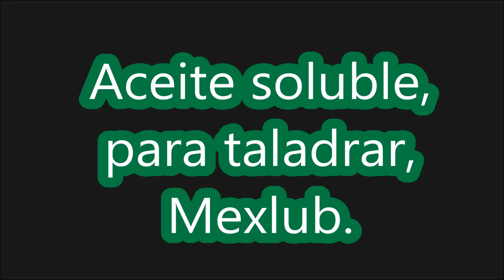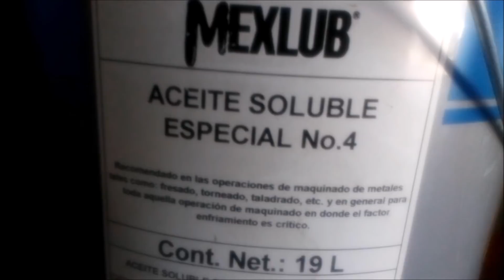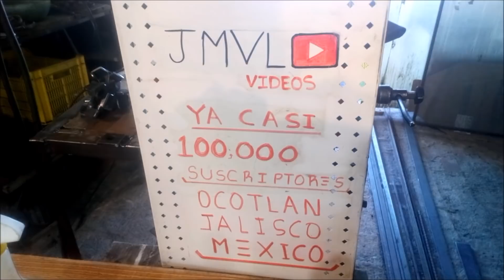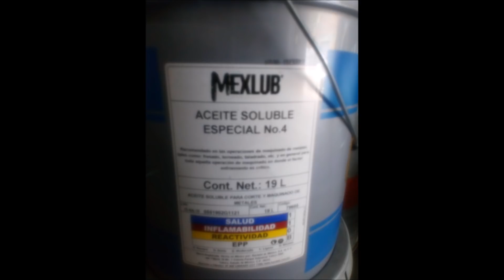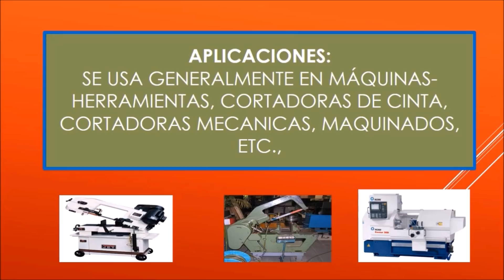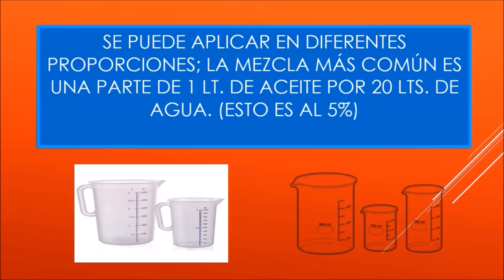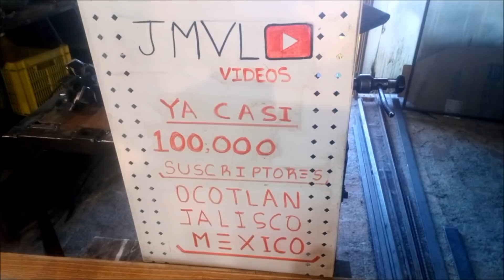Aceite SOLUBLE para taladrar MEXLUB.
Aceite soluble para aplicaciones de corte y maquinado de metales.
El soluble mejora las condiciones físicas y químicas del área de contacto entre los metales, alargando la vida de las herramientas y reduciendo la fricción. Durante este proceso, se pierde buena parte del producto; parte del mismo se evapora También lleva a cabo labores de refrigeración, evitando el sobrecalentamiento de las herramientas y las piezas sobre las que éstas operan, así como la prevención del óxido., otra se derrama y  se puede reutilizar colándola.